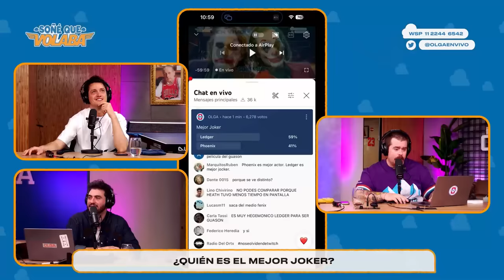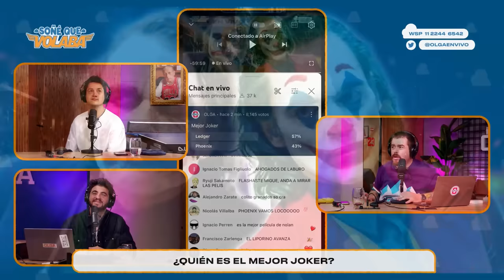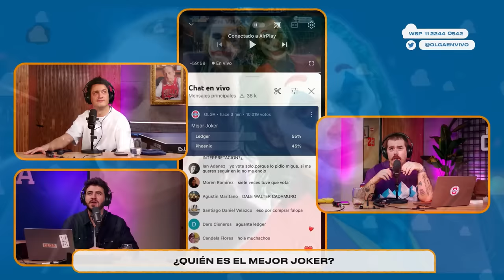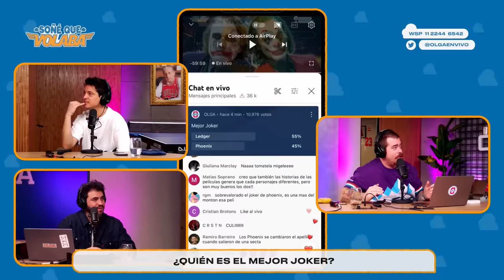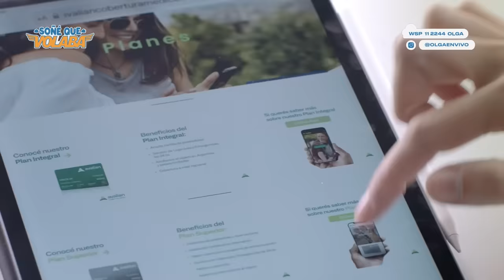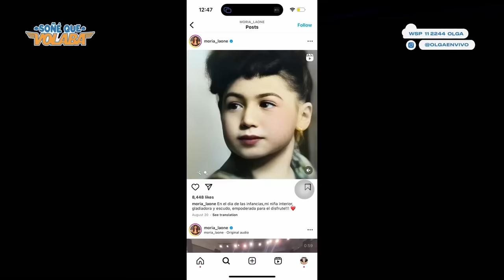MORIA CASÁN: el ÉXITO y el FRACASO con ENCUESTAS DUDOSAS | Soñé Que Volaba | COMPLETO 7/9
Programa completo de Soñé que Volaba del 7 de septiembre 2023. Moria Casán, LA ONE, se suma a la mesa de Migue Granados, Lucas Fridman y Lucho Mellera. Vimos a Migue en Bendita TV, nos trajeron gorras e HICIMOS ENCUESTAS para definir al mejor Joker. vino Sofi Terrile para hablar de economía y para cerrar hicimos la previa de lo que será Migue y Luqui en MIAMI.

00:00 Tan difícil es comprar un yate?
2:20 Hay cosas para robar
5:24 Migue en Bendita
9:05 El pibe Bibeeer
10:56 Gorritas de olguita
17:10 Barrios humildes
20:48: OLGA FEDERAL
31:18 Ser un Stone
32:15 ¿Quién es el mejor Joker? ENCUESTAS
1:00:16 Jugamos un ratito
1:26:20 Sofi Terrile nos viene hablar de la guita
1:47:20 MORIA EN OLGUITA
247:00 Luqui y Migue en Miami